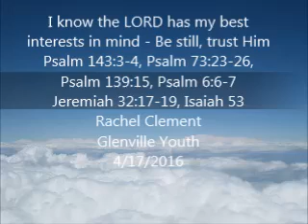The LORD has my best interests in mind Be still, trust Him Rachel Clement Glenville Youth 4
I believe the LORD has my best interests in mind.

The enemy tries to get me down sometimes
Ps 143:3-4
But encouragement comes
Ps 73:23-26
I am always with you
My God is the strength of my heart

Jesus is the same when times are good and when times are not

We need to trust in God
Do we agree with Him
We need to accept to be used however He wants

Ps 139:15
My frame was not hidden from you, when I was being made in secret, intricately woven in the depths of the earth.
John 11:1 Lazarus raised from the dead
I believe in miracles
God can raise the dead
Sometimes he doesn't
Psalm 6:6–7
Jeremiah 32:17–19
I feel like the Lord and His power is definitely mine

The preciousness of a child's heart but in prayer

Conviction about reaching out to people in difficult times

Be well rooted when the going gets tough
Being a witness and helping others through your struggle for trial

Jesus wants us to sit at His feet

Sometimes we wonder why… We have a limited viewpoint. Satan tries to exploit this.

It is so important to be in the word. Mary and Martha could not understand the reasons for their trial. But they looked to Jesus for their strength.

Jesus suffered – Isaiah 53 - he is acquainted with our trials…

Be still, trust him.